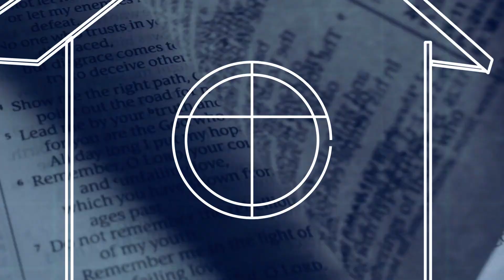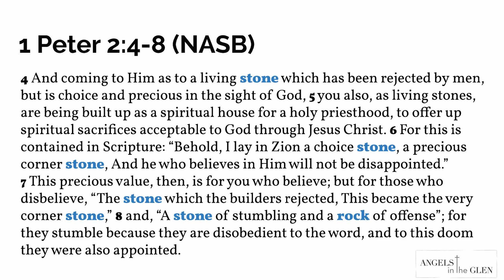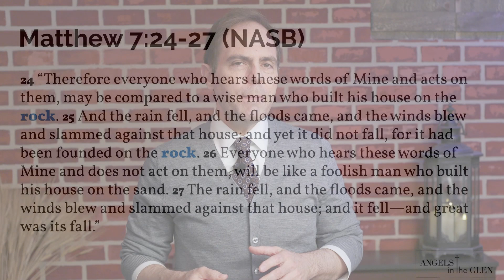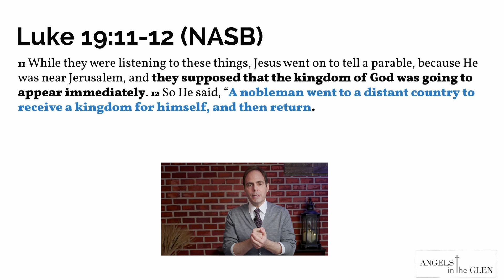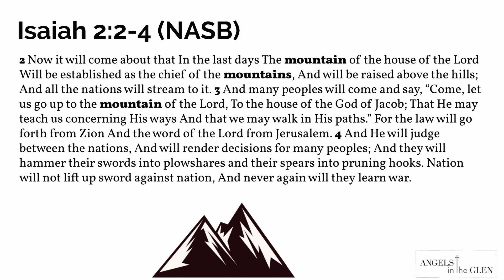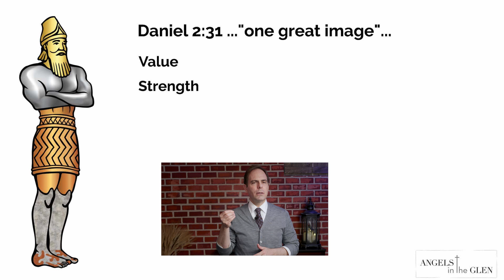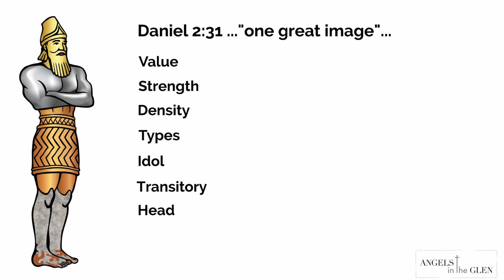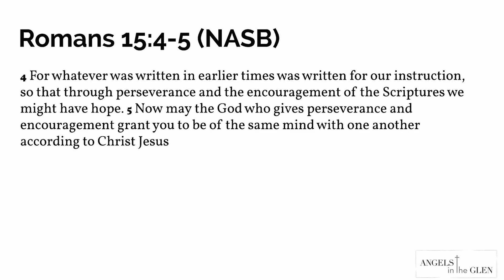Daniel 2 Nebuchadnezzar's Dream Explained Verse by Verse – The Stone and Great Mountain Part 3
Daniel 2 Nebuchadnezzar's Dream Explained Verse by Verse – The Stone of Daniel 2 explained - Part 3

God wants His church to understand Bible prophecy and be prepared for Christ’s soon return. God gave King Nebuchadnezzar a dream to communicate God’s timeline for human history. The mysterious dream troubled the king and none of his wise men could provide him answers. However, Daniel was given wisdom by God to make the dream of the statue known to the king and interpret it. We’ll see that spiritual wisdom only comes from God and that the worldly wisdom from men cannot understand spiritual matters. The meaning and interpretation of the dream gives us encouragement and hope that God is very soon about to establish His eternal kingdom forever. We'll cover the rise and fall of world kingdoms from the Neo-Babylonian empire to today. This lesson provides the framework for eschatology (a fancy name for the study of end-times or how the world will end) and will lay the foundation to go into deeper studies in Daniel and Revelation.

Timings for topics covered in this lesson:
- 00:00 Beginning
- 01:31 The identity of the Stone of Daniel 2
- 05:48 Is the Stone the first coming of Christ or the Second Coming of Christ?
- 06:28 What did Christ mean when He said the kingdom of Heaven is at hand?
- 11:16 The great mountain explained
- 12:06 King Nebuchadnezzar's response to the dream
- 13:13 The Mystery in Daniel 2
- 14:14 Key details about the metal man image
- 18:45 The head of gold's influence over world kingdoms through history
- 19:28 What is the purpose of prophecy?

For more on Daniel 2 and to get the resources,